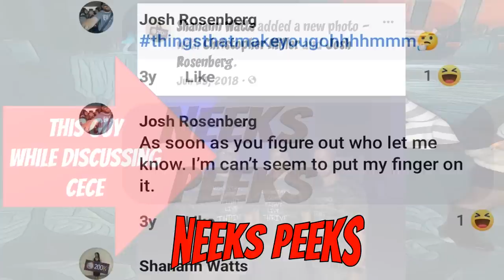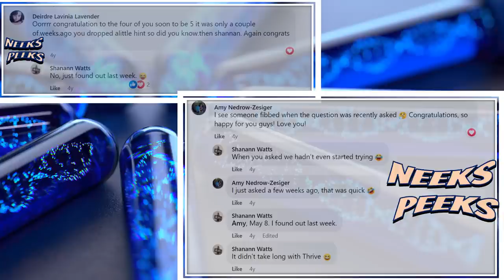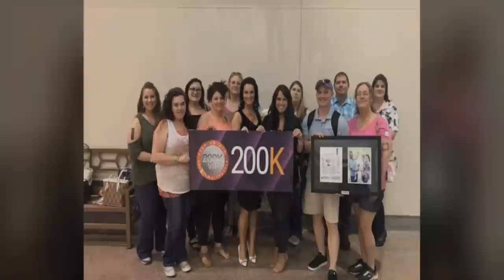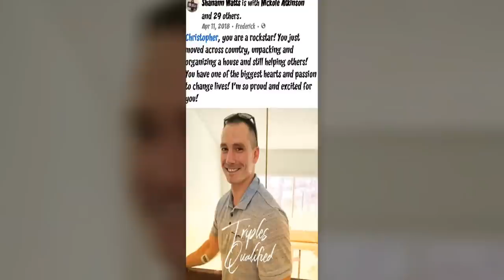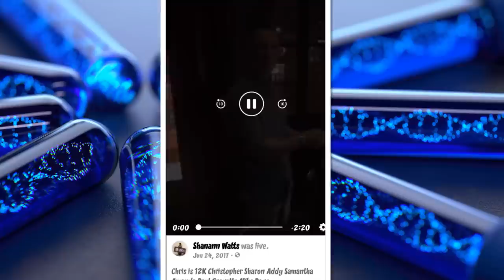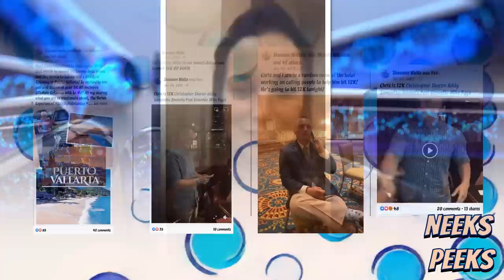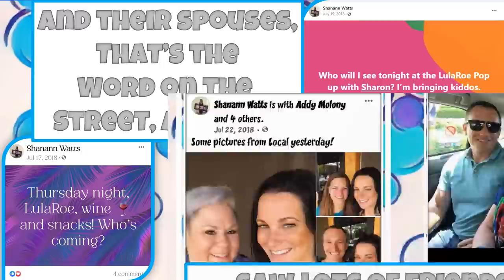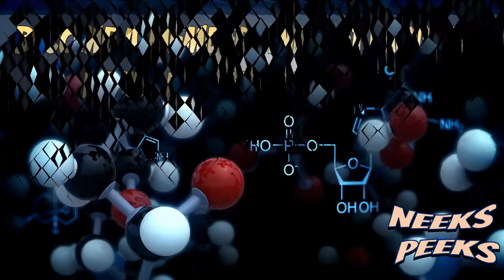Chris Watts - Paternity Tales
Chris Watts and the ultimate DNA question, but wait, you saw the thumbnail-read the title. It's not forensic DNA we are discussing. Shanann Watts went out of town often with a friend that people claim resembles Chris and Shanann Watts' youngest daughter, Celeste, born a year after the friends who knew each other in high school friended each other on Facebook. Chris said getting pregnant with both girls took a long time, but not the third time. They claim a product they promote helped speed things up - but wait, they can't be trusted and to boot, also claim it cured Lupus and other impossibilities. In this episode and one more after, we will go over the rumors and hearsay and dissect some of the gender reveal and conception, and genetic speculation. I'll show you what I know, answer a few questions, and add a few more.

Post I forgot to add in the video but discussed, (don't judge me lol). It's two parts, I accidentally left it in the gender reveal episode...😵🤣🤣12:25 I'm discussing this post: